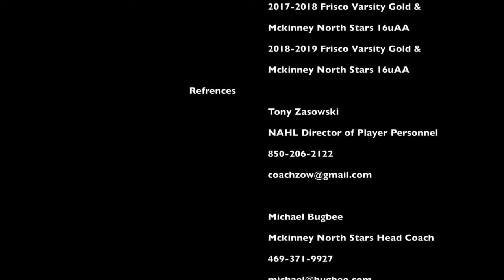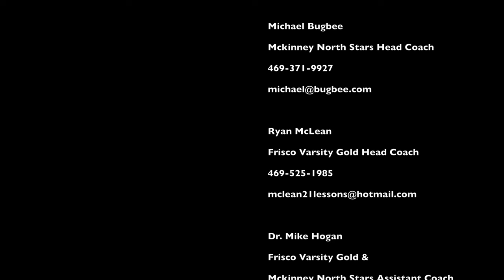Stefan Kruger Hockey Highlight Reel